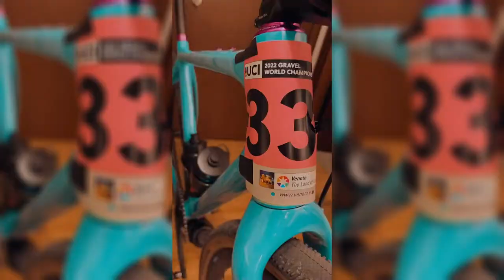UCI Gravel-Weltmeisterschaften 2022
Paul Lange & Co. Mitarbeiter Philipp Becker hatte die große Ehre bei den UCI Gravel-Weltmeisterschaften im italienischen Venetien an den Start zu gehen. An diesem Tag das Deutsche Nationaltrikot überzustreifen war für Philipp ein unbeschreibliches Gefühl, genauso wie die namhaften Profirennfahrer hautnah zu erleben.

In unserem Blog-Artikel "Die ersten Gravel-Weltmeisterschaften – Interview mit Philipp Becker" erfahrt ihr mehr über Philipp und seiner Teilnahme bei der Gravel-WM:

▬ Paul Lange & Co. findet ihr auf ▬▬▬▬▬▬▬▬▬▬▬▬▬▬▬

▬ Wer ist Paul Lange & Co.? ▬▬▬▬▬▬▬▬▬▬▬▬▬▬▬
Die Paul Lange & Co. OHG ist eines der führenden Unternehmen der europäischen Fahrradbranche. Seit 1967 ist das im April 1949 gegründete Stuttgarter Unternehmen der deutsche Generalvertreter für SHIMANO Komponenten. Darüber hinaus vertritt Paul Lange & Co. weitere renommierte Fahrrad-Marken und ist verlässlicher, innovativer und kompetenter Partner des Fachhandels und der gesamten deutschen Fahrradindustrie.